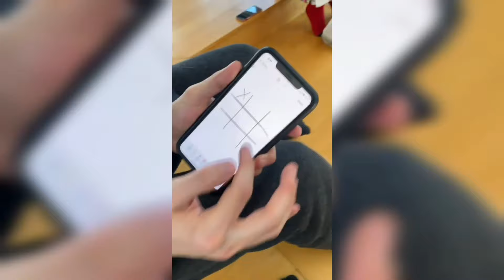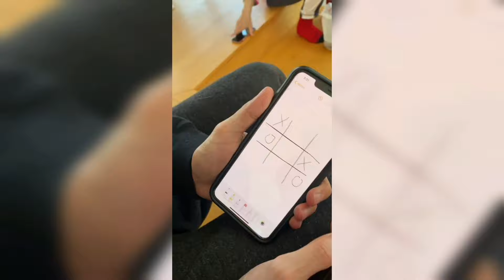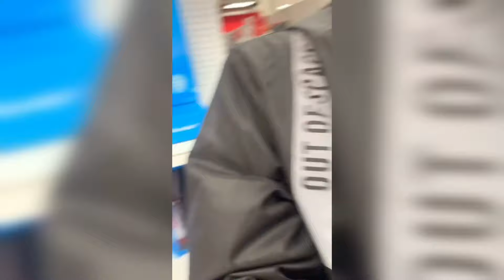Lucas and Marcus " Ivanita Lomeli " TikTok Compilation 2021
WE ARE GOING TO POST EVERYDAY IN THIS MONTH!

TURN ON POST NOTIFICATION FOR A SHOUTOUT!